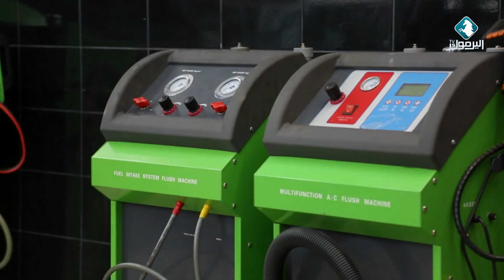أضرار ترك خزان الوقود فارغا مع خبير السيارات نبيل الزغموري || بيتكم عامر